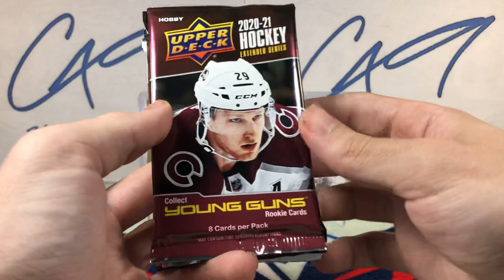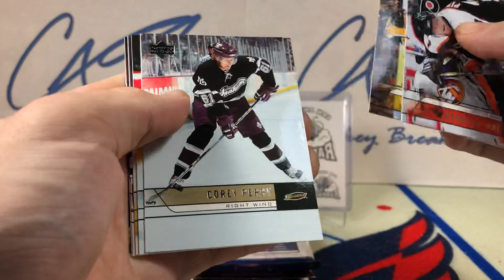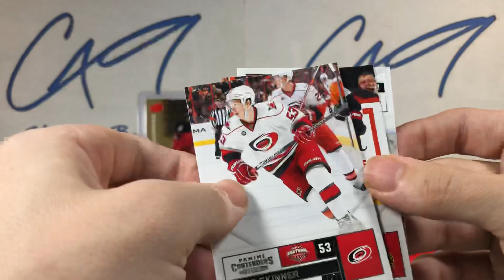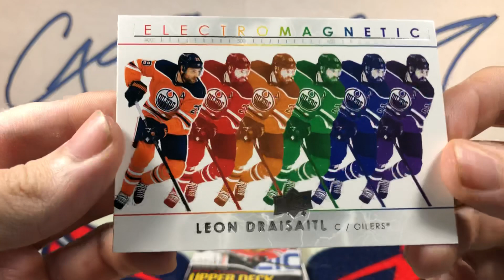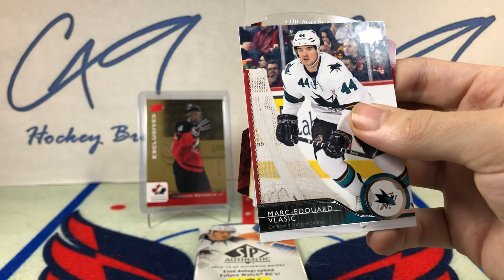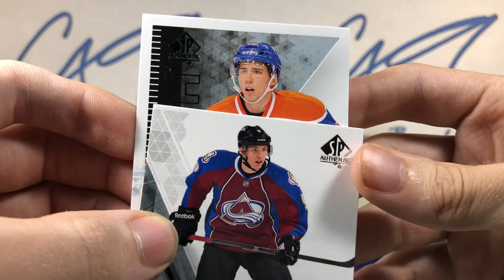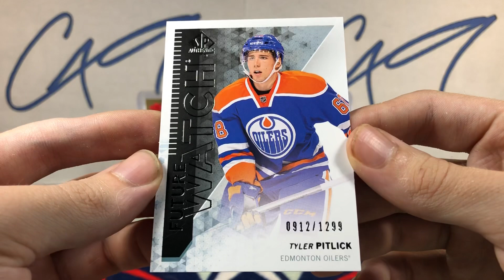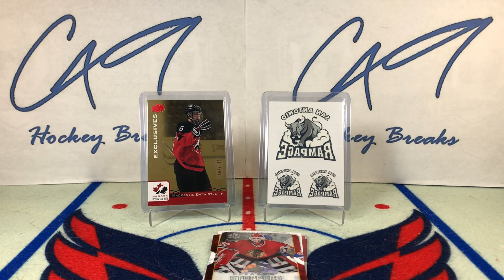Six Pack Saturday #168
1 pack of 06-07 Series One, 1 pack of 11-12 Panini Contenders, 1 pack of 20-21 Extended Series, 1 pack of 21-22 Series One, 1 pack of 14-15 Series One, 1 pack of 13-14 SP Authentic